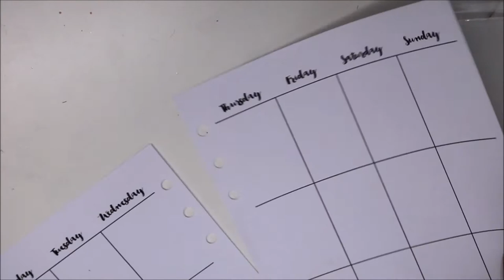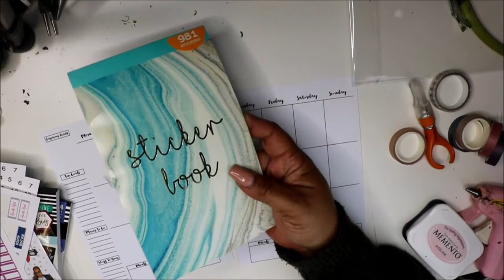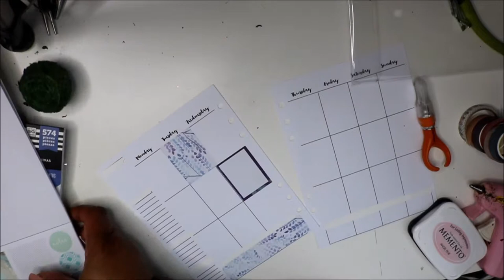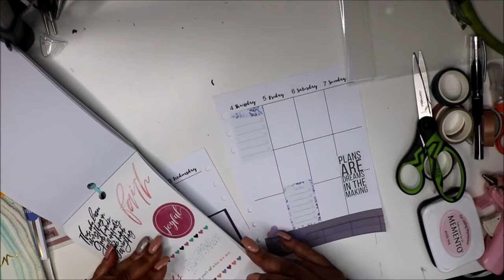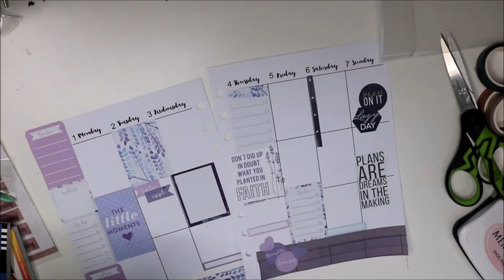Plan with me| EDC| Michaels Recollecton planner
Hey Friends!  Plan with me today in my EDC!